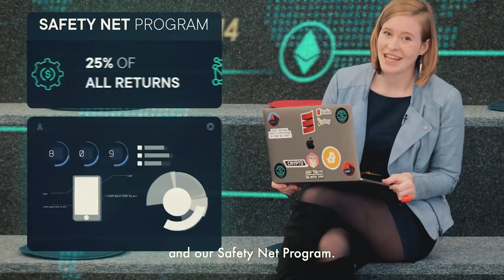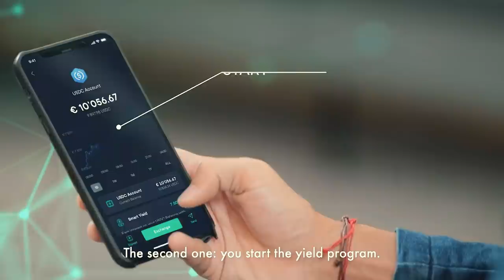Bitcoin's MOST Bullish vs Bearish price predictions for 2021 (w/ Tone Vays & Carl the Moon)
Tone Vays and Carl the Moon go against each other on Bitcoin's most bullish and bearish price predictions in 2021! How high or high low could bitcoin go? How have Elon Musk and Michael Saylor impacted the price of BTC? W

Watch this video till the very end, and let us know YOUR predictions too!

Topics:

The Corona Dump
Being bullish vs bearish
Bull markets in Bitcoin
Elon Musk and Michael Saylor's impact on the price
The impact on the US economy since the US elections
$300K before the end of 2021?
How Institutions coming in are changing things

Highlights:
00:00 Intro
00:47 SwissBorg smart yield account
02:45 Welcome back to Cryptonites!!
03:38 When the bear market ended for Tone Vays
04:25 Being on the same side of the trade
05:44 Why Tone Vays is more bullish now than ever!
06:31 US citizens losing confidence in the dollar
08:22 Why we need some correction
09:03 Institutions changing the game
10:25 The next bull run
12:26 Elon Musk buying bitcoin!
14:04 Teaching how to use Bitcoin
15:07 Follow The Moon
15:10 Follow Tone Vays ---